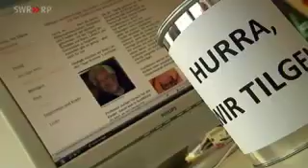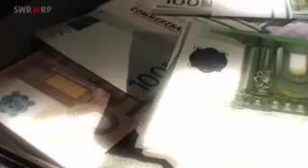Bericht über die Initiative zur freiwilligen Tilgung der deutschen Staatsschulden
Immobilienmakler Thomas Bäkmann und Protz-Händler Alfredo Pauly machen sich über die Initiative zur Tilgung der deutschen Staatsschulden lustig. "Im Leben nicht" werden sie Staatsschulden tilgen, betonen sie. Ihre Freunde sind bereits in Marbella - angeblich wegen der hohen deutschen Steuern.
Im Film findet sich auch ein Interview mit Jochen Hörisch und Kurzinterview mit dem Rheinland-Pfälzischen Finanzminister Carsten Kühl.
Gelungener Feature von Amelie Manum in der Sendung "Zur Sache" des SWR 3.